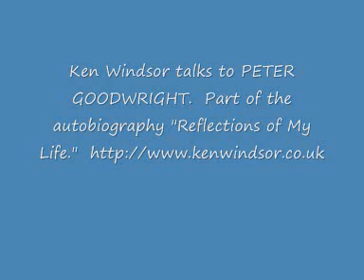Ken Windsor talks to Peter Goodwright.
Ken Windsor talks to Peter Goodwright.  Part of the autobiography "Reflections of My Life."